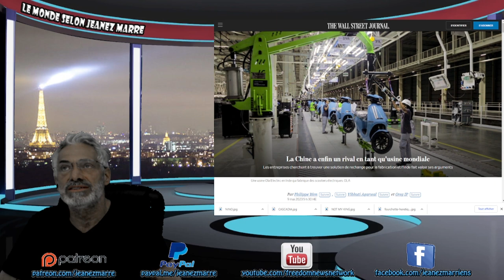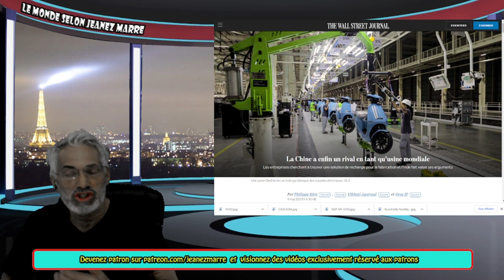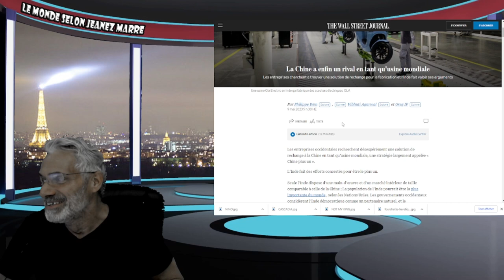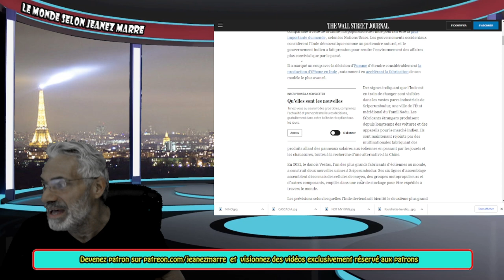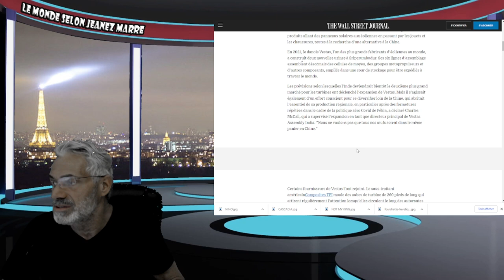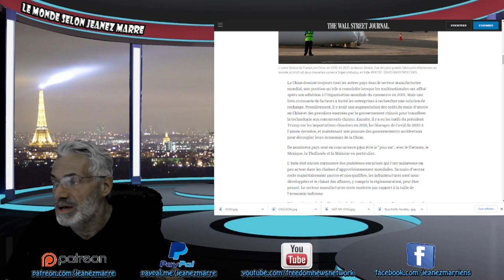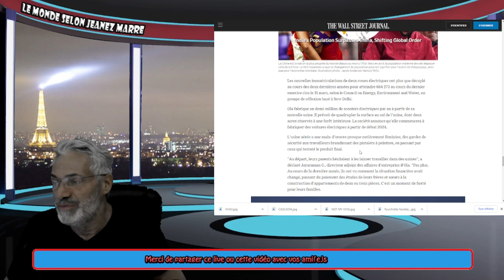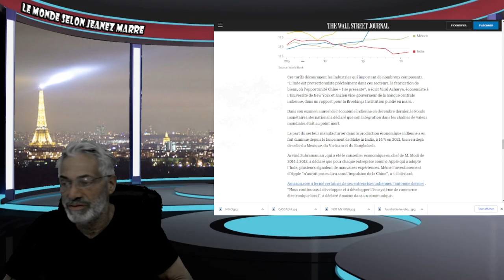L'INVASION DE TAIWAN AURA LIEU EN 2024 ? LA CHINE VIENT DE FRAPPER UN MUR !